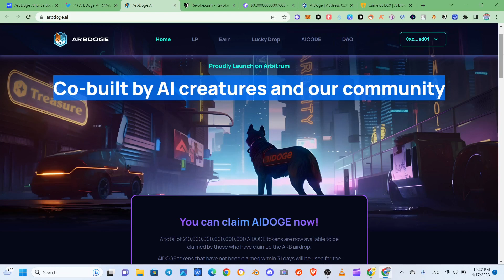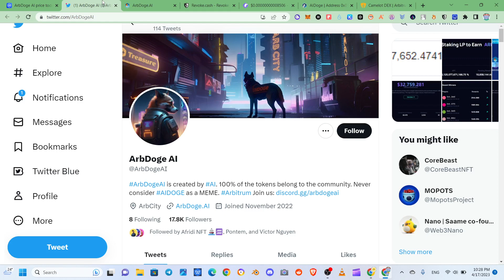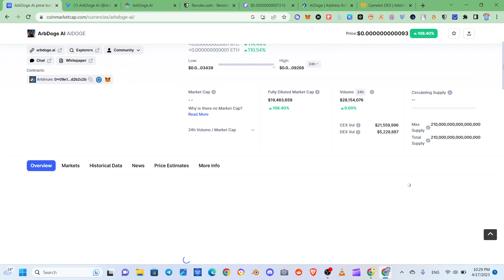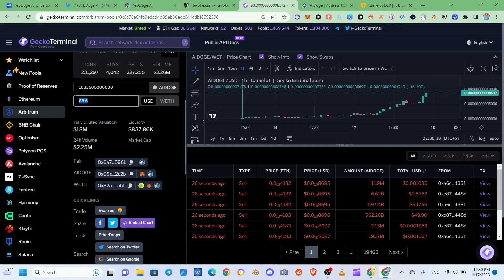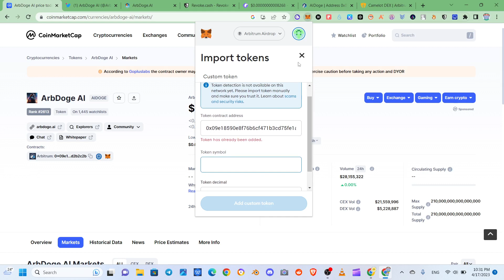Claiming Arbdoge Airdrop on Arbitrum: Step-by-Step Guide and Precautions | Airdrop Worth $95!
In this video, we will guide you through the process of claiming Arbdoge Airdrop on Arbitrum, a popular decentralized platform. The airdrop is currently valued at around $90, making it a lucrative opportunity for airdrop claimers. We will also share important precautions that you need to take to ensure a smooth and secure claiming process. So, if you want to take advantage of this opportunity, watch this video and follow our step-by-step guide to claim your Arbdoge Airdrop on Arbitrum.

✅ Links that you will need

🚀🚀🚀 Grab discount on your crypto trades

Track your crypto for free on CoinMarketcap and get 20 diamond 💎 bonus by joining on this link

Attention 🚧

The information provided in this video is for educational and informational purposes only and should not be considered financial advice. The use of crypto airdrops involves risks, and viewers should do their own research and seek professional advice before participating in any airdrop program.While we strive to provide accurate and up-to-date information, we cannot guarantee the accuracy or completeness of the content presented in this video. Participation in any airdrop program is solely at the viewer's own risk, and we are not responsible for any losses incurred.

Good Luck.